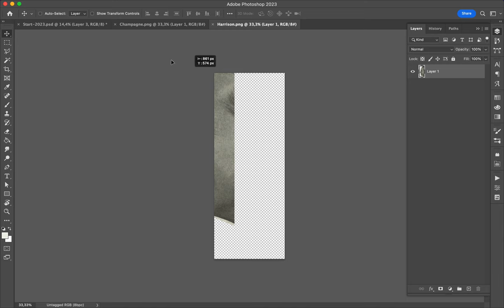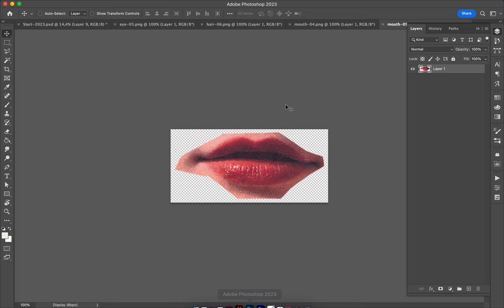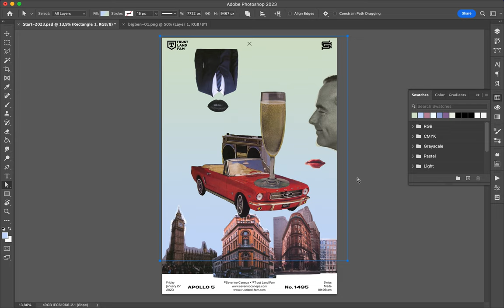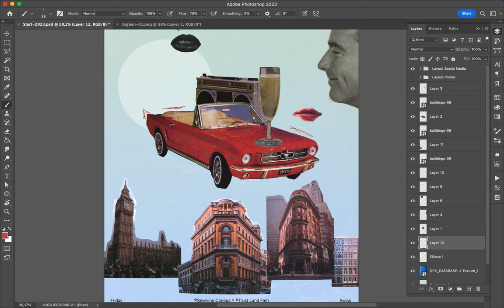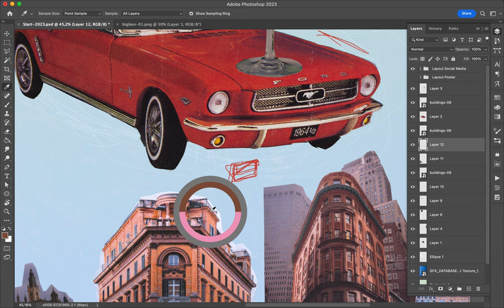Poster Speed Art 1495 Red Car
It is a digital collage made with vintage images.